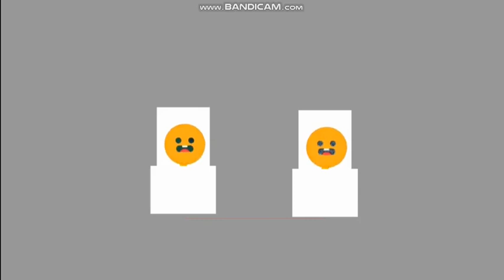(TENNIS) Нашествие туалетов | Короткометражка